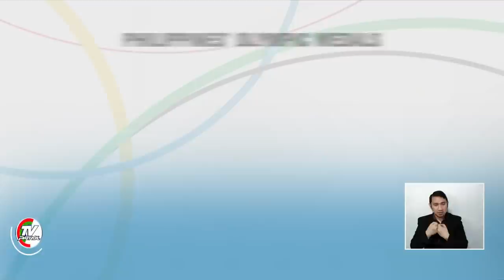Alam niyo ba na unang sinama ang boxing sa Asian olympics noong 688 BC | Kaunting Kaalaman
Unang sinama ang Men's Boxing sa modern olympics noong 1904.